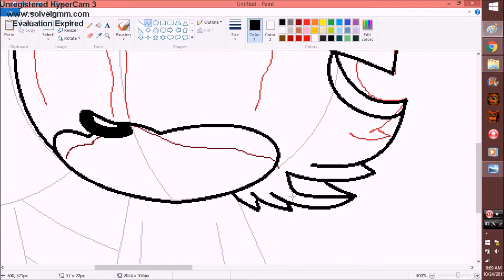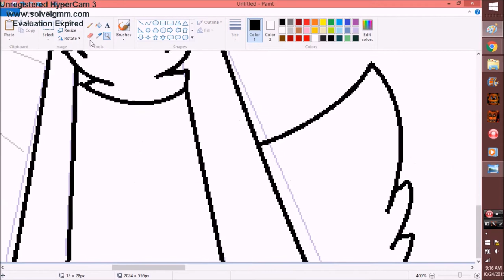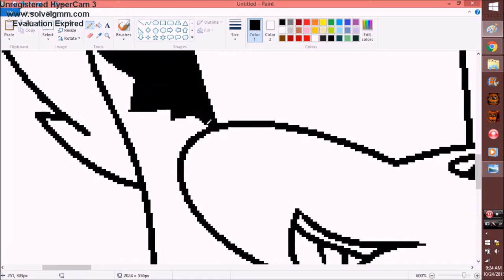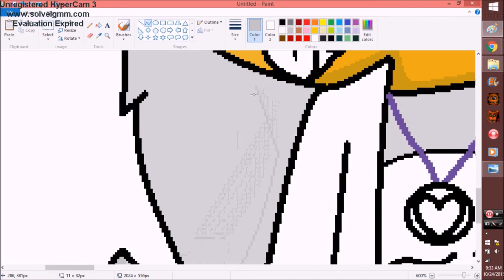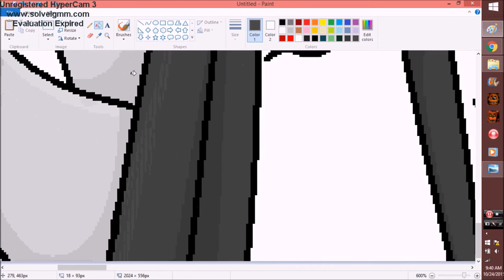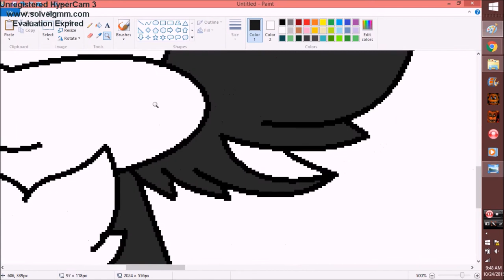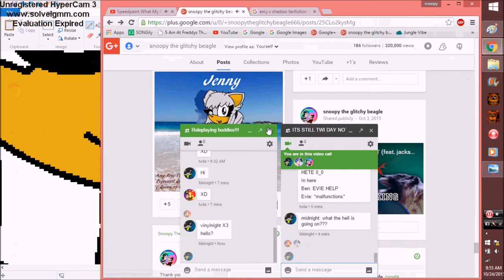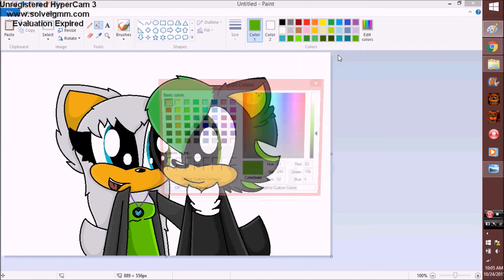Speed Painting Jenny & Blaise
thx home dogs for watching my videos, this was requested by Jenny Guerra The depressed Demon Queen (Queens of the demons) :3